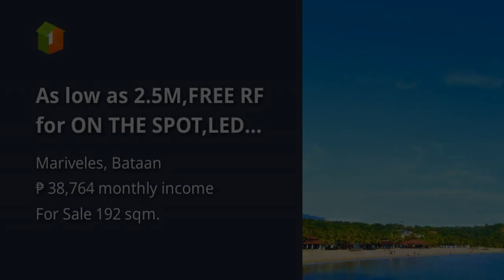As low as 2.5M,FREE RF for ON THE SPOT,LED TV,OVERNIGHT STAY FOR 2